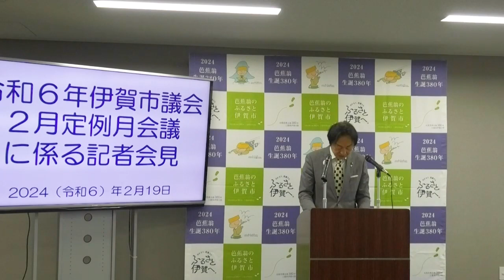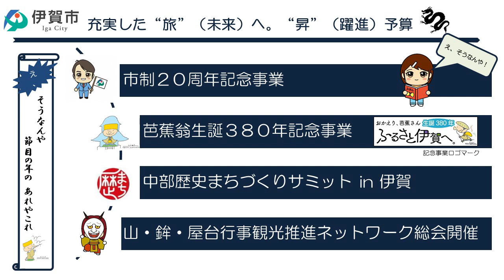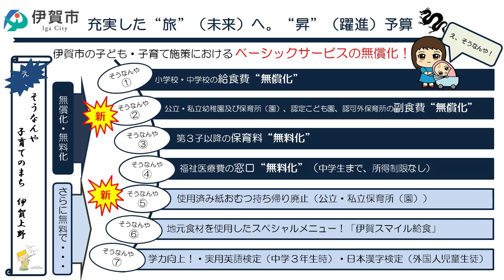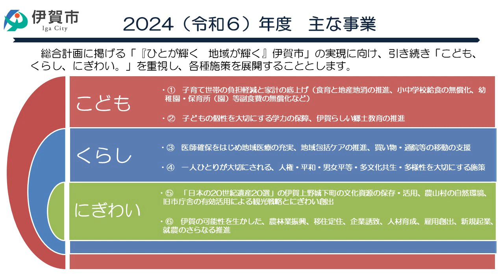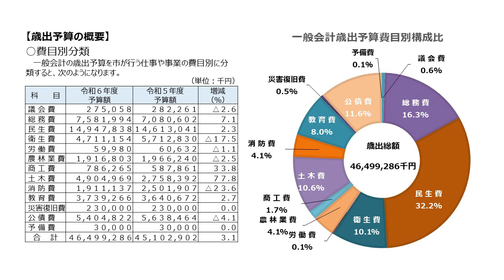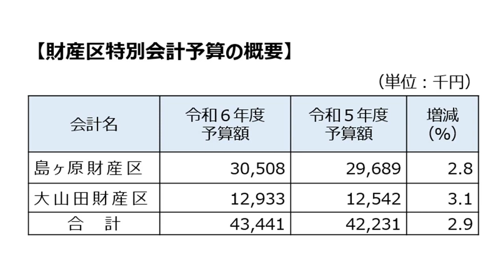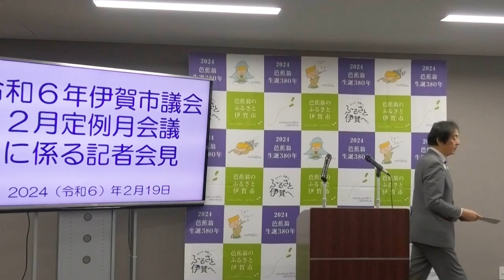令和６年伊賀市議会２月定例月会議に係る記者会見2024（令和6）年2月19日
先ほど、議会運営委員会が開催され、２月26日に開会し、３月22日までの26日間の会期で開催されることになりました。
この定例月会議には、令和６年度当初予算案をはじめ、令和５年度補正予算案、条例関係等、計55議案を提出することとしています。
　来年度、令和６年度の市政運営に当たってですが、ここ数年は、新型コロナによる、行動制限によって、市民の皆さんの会合や行事のほか、観光や飲食業などの事業活動に支障がありましたが、一方で、ＤＸ化が進むなど、大きく社会や暮らしが変化しました。そのような変化に対応するための対策として、コロナ禍で厳しい市民生活や事業所等への支援などを中心に、ＤＸ化の推進など国の事業や市の独自の事業を進め、「コロナの先の伊賀市づくり」をめざして、様々な施策に取り組みました。
そんな中で、昨年は長らく続いた新型コロナの感染拡大も落ち着きを見せ、物価上昇などによる厳しい暮らしや社会経済情勢の中にも、アフターコロナ、ウイズコロナの新しい暮らしや経済活動に進もうとする、１年だったと思います。
そこで、令和６年度は、第２次伊賀市総合計画第３次基本計画の取組みの最終年度として、引き続き「こども、くらし、にぎわい。」を中心に各施策を展開します。
特に、子ども・子育て施策については、さらに充実させ、未来の伊賀市民への投資を進めることとしています。
加えて、市制20周年や芭蕉翁生誕380年にあたる “節目”の年でもあります。
これらを踏まえ、“誇れる伊賀市”、“選ばれる伊賀市”の実現に向けた階段を着実に昇って行けるよう、また、今年の干支の龍のように「昇り竜という意味を込め、天に昇る勢いで、皆さんとともに頑張っていきたい」という想いから、「充実した“旅”（未来）へ。“昇”る「躍進」する予算」、略して「未来・躍進予算」としました。
未来・躍進予算のトピックとして、１つは、大きなイベントである市制２０周年記念事業や
芭蕉翁生誕３８０年記念事業、中部歴史まちづくりサミット、山・鉾・屋台行事観光推進ネットワーク総会が伊賀市で開催される等、これを機に前進する年度とも言えます。
もう１つのトピックは、子ども・子育て施策を更に充実させるというもので、伊賀市の子ども・子育て施策におけるベーシックサービスの無償化です。令和６年度は、この２つのトピックを基軸とします。

それでは、令和６年度の当初予算の概要ですが、「こども、くらし、にぎわい。」の３つの柱のそれぞれ主な事業として、まず、「こども」について説明します。

①令和５年度から実施しています、小中学校の給食費の無償化に３億３千１百９万１千円を②令和６年度の新規事業で、公立・私立幼稚園及び保育所（園）、認定こども園、認可外保育所の副食費について新たに無償化とする経費として７千４百４万７千円を③福祉医療費について、中学生まで所得制限なしで、窓口での無料化には、２億３千７百３５万９千円をこれに加えて、市独自事業として、④新規事業として、公立・私立保育所（園）における使用済み紙おむつの持ち帰りを廃止し、各保育所等で処分するための収集運搬経費に、１千９百７１万２千円を⑤地産地消・食育の推進を図るために、小中学校給食において、市内産の食材を利用した「伊賀スマイル給食」の賄材料費として２千１百４９万８千円を⑥学力向上を目的に、中学３年生を対象とした実用英語技能検定、そして、外国人児童生徒を対象に日本漢字能力検定の受験手数料に３百３１万５千円を計上しています。
「くらし」では、伊賀市地域防災計画に基づく、災害用備蓄品の消耗品購入費に４百６２万８千円を高齢者や聴覚障がい者への説明を円滑に行うため、マイクで拾った音声を字幕で映し出すディスプレイ、介護高齢福祉課及び障がい福祉課の窓口に導入する費用に９８万円を、地球温暖化を招くＣＯ２削減の一環として、伊賀北部地区において、動植物由来の再生可能な資源いわゆるバイオマスを25％配合した可燃ごみ袋を導入するための指定ごみ袋購入経費に４千９百３４万４千円をそれぞれ計上しています。
「にぎわい」では、美術博物館の建設に向け、基本計画の策定を行うための、伊賀市美術博物館基本計画策定業務委託料に２千４百万円を地域総合整備資金貸付金制度により、地域振興や雇用促進に繋がる事業を実施する民間事業者に対し、設備投資に係る無利子資金の貸付を行うための地域総合整備資金貸付金に１億４千１百万円をそれぞれ計上しています。
以上、一般会計、前年度比３．１％増、１３億９千６百３８万４千円の増額の４百６４億９千９百２８万６千円としました。
　増額の要因は、にぎわい忍者回廊創出ＰＦＩ事業の特定事業である「旧上野市庁舎改修整備事業費」や、設備投資に係る無利子資金の貸付を行うための「地域総合整備資金貸付金」、子ども・子育て施策の「副食費の無償化」などに伴うもので、合併以来、最大の予算規模になります。
  次に、特別会計については、モニターでご覧の通り、全体で前年度比１．２％増の２百１２億３千１百３９万３千円となります。うち介護高齢事業特別会計では、３年に一度の介護保険料の見直しがあります。たとえ介護が必要となっても、自分らしく住み慣れた地域で生活し続けるための介護保険制度の財源のひとつとなる介護保険料の基準額が、前期同様の据え置き額となるよう、基金を活用するなど高齢者の負担をできるだけ上げないよう努めたいと考えています。
企業会計では、病院事業会計は、前年度比０．１％減の５８億８千４百１３万５千円、水道事業会計は、前年度比１１．８％減の４９億９千５百４２万４千円、　下水道事業会計は、前年度比３．３％増の４１億５千５百６０万円としています。
３会計を合わせて、前年度比３．５％減の、１百５０億３千５百１５万９千円となります。
また、財産区特別会計は、ご覧の２つで、合わせて、前年度比２．９％増の４千３百４４万１千円です。
以上、令和６年度の全会計の総額は、前年度比１．４％増の、８百２８億９百２７万９千円としています。

次に、令和５年度の補正予算ですが、一般会計、５つの特別会計、３つの企業会計、２つの財産区特別会計を合わせ、１１億６千３百６０万７千円を減額し、補正後の全会計の予算総額を８百７３億６千５百８６万２千円とするものです。
なお、詳細な内容は、先日、財政担当課から説明をさせていただきましたので、私からは、割愛します。

予算以外の提出議案については、　広報監から説明をいたさせます。
私からは以上です。